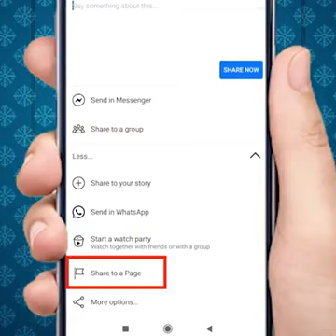China ka karnama 😰😰😰